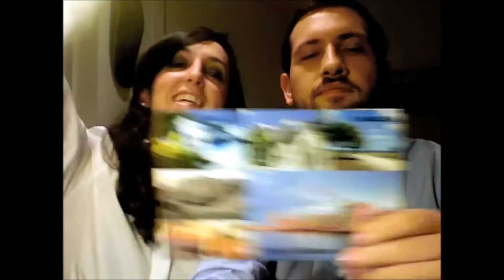MiniSpot From London - A&P 24052014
Ecco i Pellegrini :D Londra Rio Amsterdam Belfast Milano Pisa Tutta Italia!!!